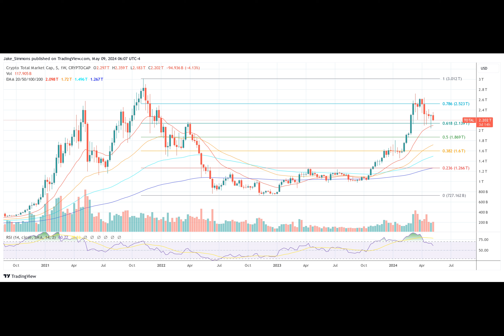EU Watchdog Considers Crypto Integration Into $12.88 Trillion Investment Market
Europe’s securities regulator is seeking input from stakeholders on the potential inclusion of crypto assets in a potentially massive market. The European Securities and Markets Authority, the regulatory authority responsible for overseeing financial markets within the European Union, has recently initiated a comprehensive review of the regulations surrounding the Undertakings for Collective Investment in Transferable Securities Eligible Assets Directive.